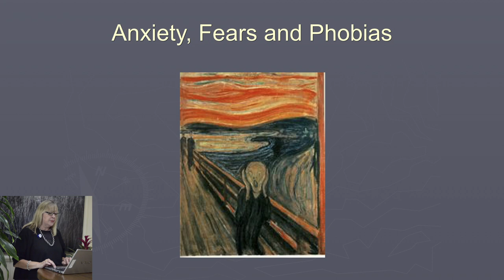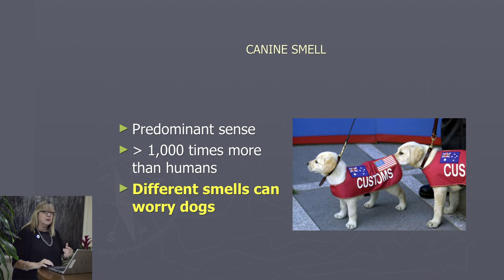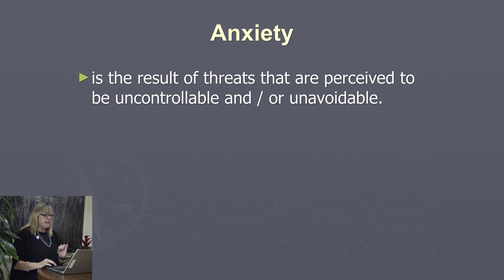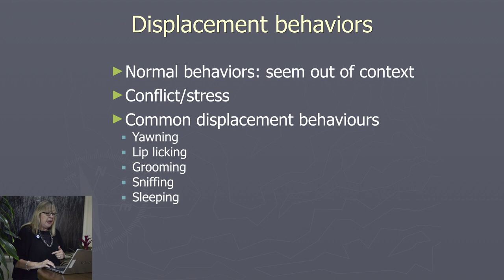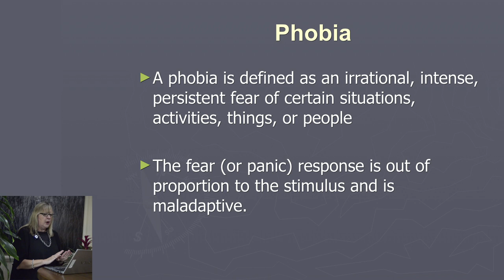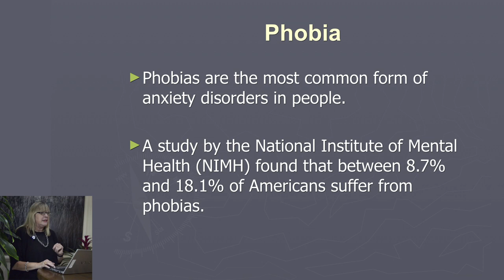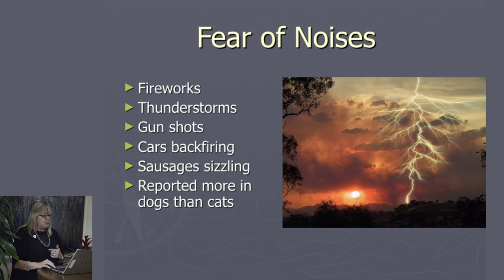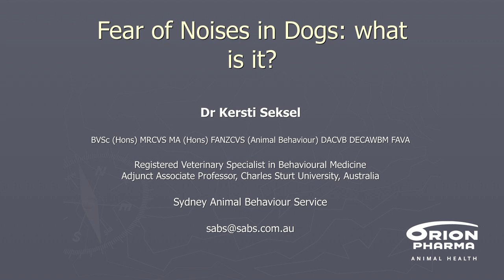Dr. Kersti Seksel: Fear of Noises in Dogs - What Is It?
Dr. Kersti Seksel, Veterinary Behaviour Specialist, shares in this video what it means when we talk about canine noise anxiety.